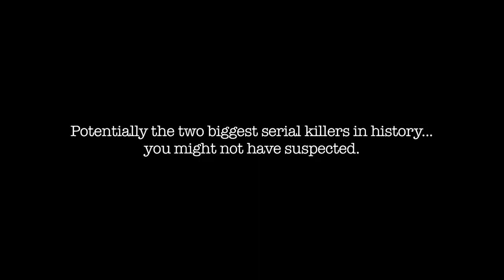'Dial Medicine for Murder' - TOUR TRAILER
Visit: dialmedicineformurder.com for TOUR DATES & TICKETS

DIAL MEDICINE FOR MURDER:
The story and juxtaposition of the two most notorious British physicians of the 20th Century, Dr Harold Shipman & Dr John Bodkin Adams. Comparing and contrasting the background, arrest, trial, legacy and psychopathology of both individuals interspersed with media and contemporaneous news items. 'Dial Medicine for Murder' will be presented as a consultation with Dr Harry Brunjes & Dr Andrew Johns who first met as medical students at Guys Hospital followed by careers in general medicine and forensic psychiatry respectively.

“THE SUBJECT MATTER IS SENSATIONAL…” The Times

“ONE OF THOSE UNEXPECTED PLEASURES AT THE FRINGE.” The Arts Desk

“A FASCINATING INSIGHT INTO THE PATHOLOGICAL MIND” TV Bomb